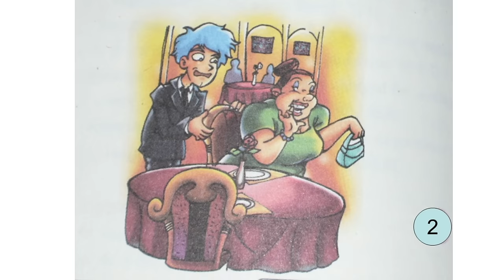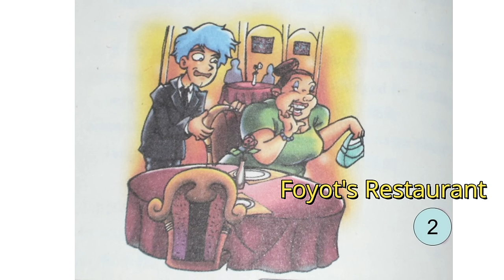The Luncheon : Story by William Somerset Maugham in Hindi | summary | Audiobook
"The Luncheon" by Maugham recounts a lunch he had with a woman who admired his writing. At the start, he is nervous about accepting the invitation to the fancy restaurants she proposes, but she assures him she never orders much—except, during the lunch, she orders many dishes and only eats one at a time. Maugham is left with no money for the month, and she leaves in a cab without any worries. When he finds out, in the future, that she has gained a lot of weight, he can't help but see it as karma for her behavior.